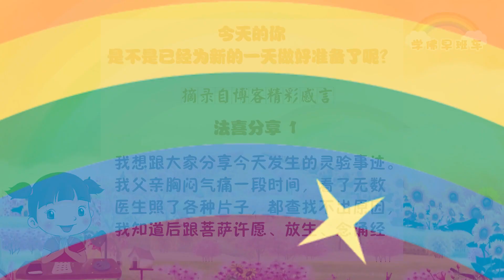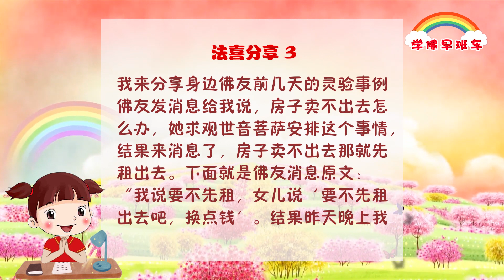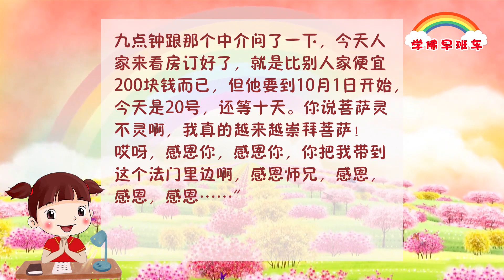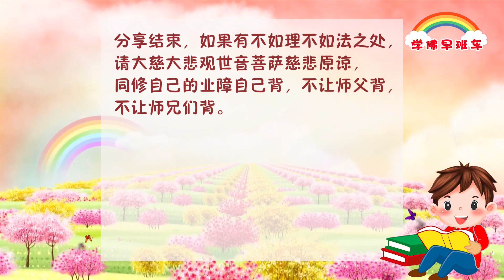学佛早班车视频 第207期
守戒就是不让你犯错，不让你做错事。守戒的人，首先很重要的一点，就是要管住自己的心，不让你自己的心变得野。

先锻炼一下自己，坐得住吗？想想自己能不能安静下来一个小时？外面的环境再怎么变化，能否在家里坐着，静静地思考怎样让自己变得更有智慧？时间长了，你就能如如不动。

1.
我想跟大家分享今天发生的灵验事迹。
我父亲胸闷气痛一段时间，看了无数医生照了各种片子，都查找不出原因，我知道后跟菩萨许愿、放生、念诵经文组合小房子给父亲的要经者。就在昨天请师兄代放生后，今早起来就收到父亲的讯息说，经朋友推荐看了一位中西医院的医生终于找到病症。感恩菩萨慈悲，心灵法门真实不虚。

2.
感恩观世音菩萨妈妈，感恩师父！
心灵法门太灵验了，许愿一万遍解结咒，三个月完成，求菩萨妈妈慈悲化解我和嫂子的冤结，才念一个月左右，就看到我俩的关系得到化解，友好地在一起学佛了。

3.
分享身边佛友前几天的灵验事例
佛友发消息给我说，房子卖不出去怎么办，她求观世音菩萨安排这个事情，结果来消息了，房子卖不出去那就先租出去。下面就是佛友消息原文：“我说要不先租，女儿说‘要不先租出去吧，换点钱’。结果昨天晚上我九点钟跟那个中介问了一下，今天人家来看房订好了，就是比别人家便宜200块钱而已，但他要到10月1日开始，今天是20日，还等十天。你说菩萨灵不灵啊，我真的越来越崇拜菩萨！哎呀，感恩你，感恩你，你把我带到这个法门里边啊，感恩师兄，感恩，感恩，感恩……”

4.
弟子今天去关炸东西油锅的火，结果刚关火的同时，锅里面的东西啪的一下自己崩了好多油出来，脸上被油崩了七八个地方，立马去拿装大悲水的瓶子，倒了大悲水把脸上整个抹了一遍，火辣辣地疼。又不停地用湿纸巾沾了大悲水涂烫的地方，一会就没什么感觉了，不疼也没有变红。手背和手腕上还有两个烫的地方着急涂脸没顾上，红了两片，疼得有点厉害又赶紧去涂大悲水，一会也好了很多。感恩菩萨，感恩师父！

《米老鼠的由来——成功取决于心态》
2019年10月20日卢军宏台长马来西亚大法会开示

有一位贫穷孤独的年轻画家，为了理想，在美国堪萨斯城谋生。他应聘多家报社失败，尝到了生活的苦难。后来，替教堂作画，借用一家废弃车库，每天在充满汽油味的车库里工作到深夜。刚要睡觉，到处都能听到老鼠吱吱的叫声和在地板上的跳跃声。有一天，疲倦的画家看见灯光下一对亮晶晶的小眼睛，是一只小老鼠。它做着各种各样的动作，简直像是在表演精彩的杂技。他在小老鼠表演完之后，给它一点面包。没想到小老鼠和他建立了信任，从来没有伤害过他。不久画家被介绍到好莱坞去制作一部以动物为主的卡通片。但不幸的是，每次都失败，他穷得身无分文，并怀疑自己到底有没有画画的天分。终于在一天夜里，他突然想起了那只爬到他画板上跳跃的老鼠，他迅速拉亮灯，支起画架，画出了一只老鼠的轮廓。一名最伟大的动物卡通形象——米老鼠就这样诞生了。这个画家就是美国最负盛名的人物之一——华德·迪斯尼先生。他创作了风靡全球的米老鼠。谁能想到，在他穷困潦倒时，是那只爬到他画板上的小老鼠帮助了他。华德·迪斯尼先生居住在堪萨斯城的那间充满汽油味的车库，现在居然要卖100万美金。其实那里什么都没有，只有一只老鼠，那是天上赐给他的成功的礼物。

这个故事告诉我们，任何人的成功，取决于他的心态。现代社会，很多人都说：太苦了，我太难过了。你去看一看，农民劳动生活的艰辛，工人的努力，所以你才要加倍珍惜自己的工作。有些青年人碰到了一点挫折，马上失落、颓废。要多和高人交流，你才能知道什么叫生活。任何高人会激励你不断的进取。

六道轮回是天律，
人间轮回因果律。
行恶必定有恶报，
行善才是学佛道。
守住口业行中道，
守住行为人品好。
守住意念业障跑，
学佛修心业障了。

11 CHANG CHARN ROAD #05-01, SHRIRO HOUSE, SINGAPORE 159640.